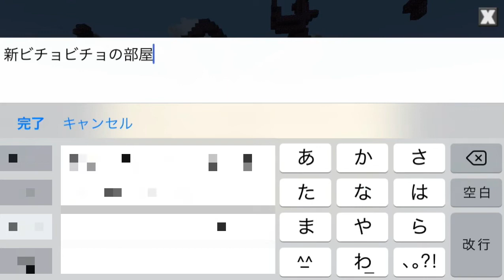新ビチョビチョの部屋 New Bicho Bicho Room(Planet of Cubes/Planet Craft/惑星クラフト)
さぁみんなで建築しよう